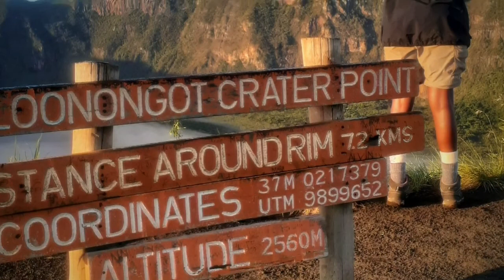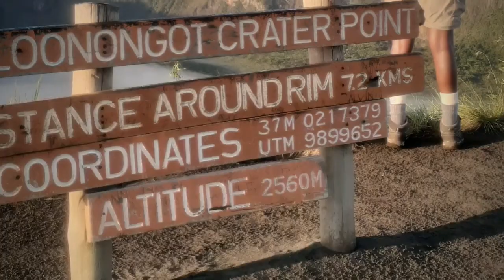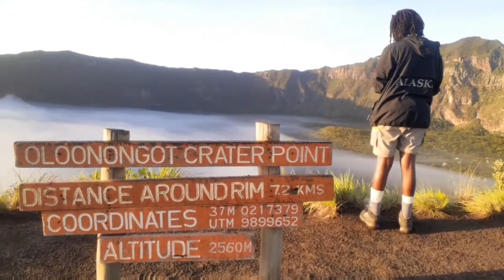HIKING MT.LONGONOT AND GOING INSIDE THE CRATER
Standing tall at 2860 meters above the sea level, Mount Longonot is undoubtably one of the highest mountains in Kenya. The spectacular views along Mt. Longonot trail and at the summit are unequal to no other. The stunning 360 degrees views of the vast Nakuru County are alluring, but the hiking down to the Mt. Longonot crater was epic and impressive to say the least!
How long does it take to climb Mt. Longonot?
Well, the Mt. Longonot hiking trail is estimated to be 12.4 kilometers and the elevation at the peak is 1,042 meters above the sea level. Depending on your fitness level, it takes around 6-7 hours to complete the entire Mount Longonot trail.